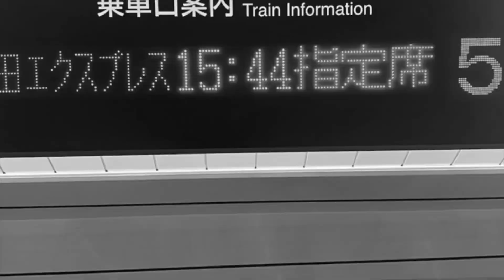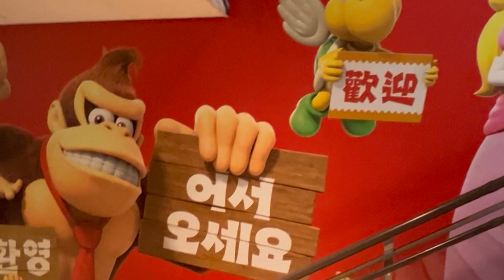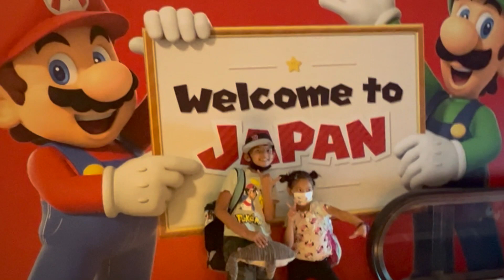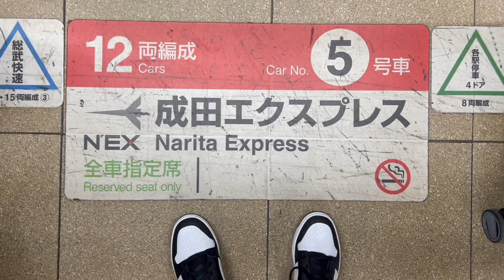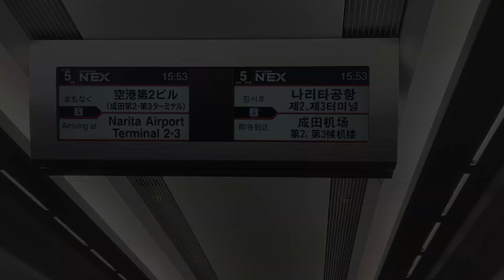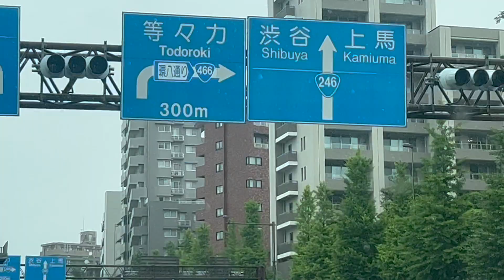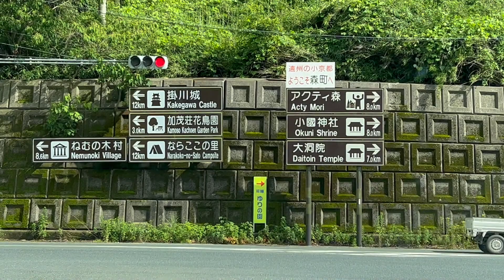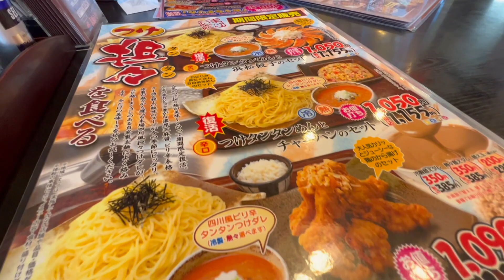VLOG EIGHT: WE LOVE JAPAN 🇯🇵❤️✈️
It is finally summer and we are ready to travel the world! We are heading to Japan to visit some Ohana and explore all the amazing beauty here.

We appreciate all the LOVE & ALOHA! ❤️

However, you must include the following information in your video description: